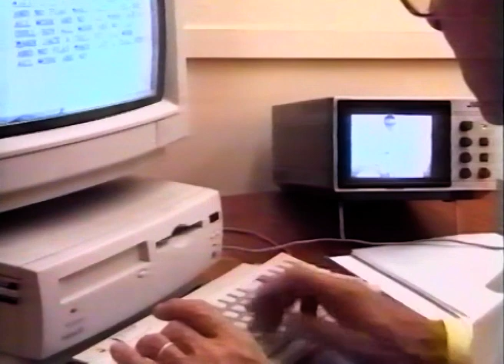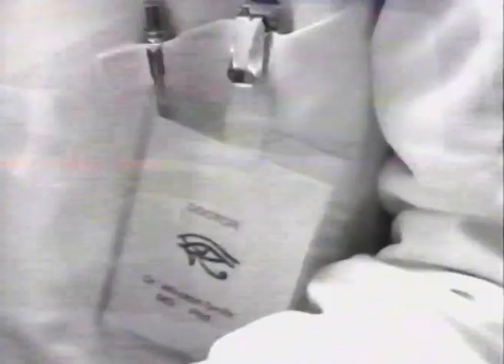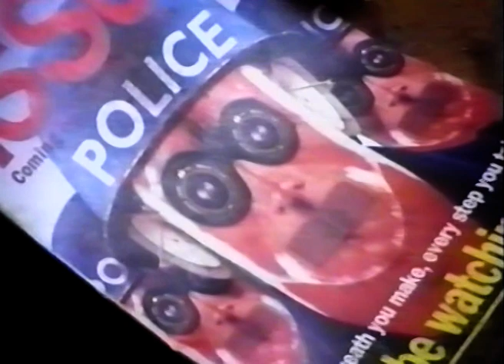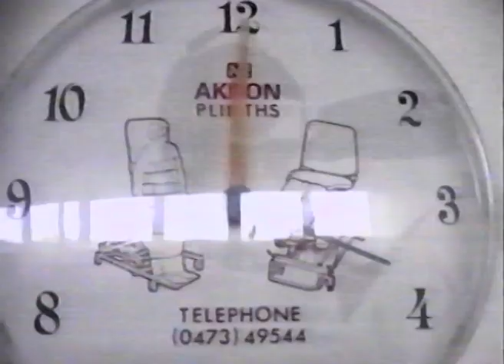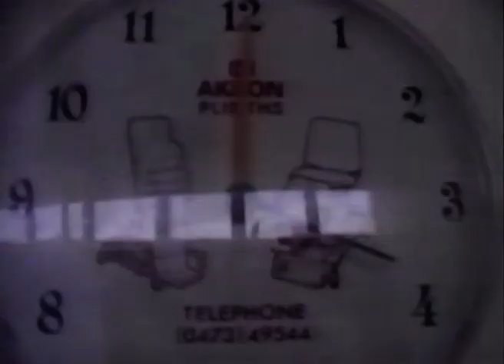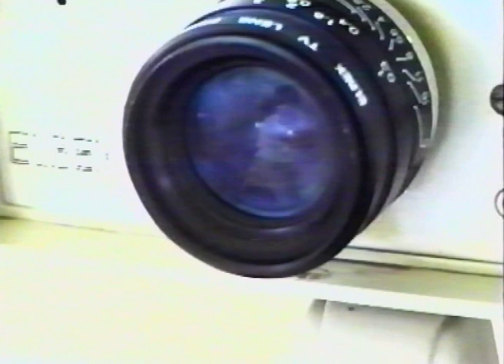Closed Circuit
Adaptation of E.A. Poe's short story The Tell Tale Heart.
Sunderland Uni Final Year 1998